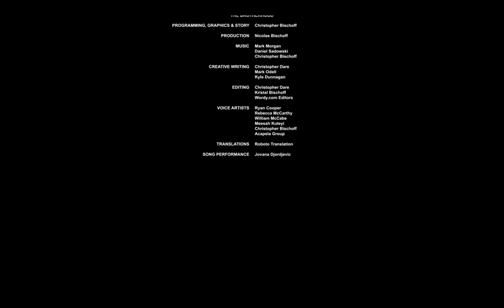The End of Things - Let's Play STASIS - STASIS End - STASIS Gameplay - STASIS Game Ending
John’s journey through the Groomlake ends in this final episode of the STASIS full playthrough.  The Visitor’s Center provides some interesting background information about Cayne Corp. before we try to hunt down Malan and Te’ah.  Come and let’s play STASIS!

Welcome to STASIS, an isometric point-and-click horror game that looks like the best parts of Sanitarium, SOMA, and Dead Space got mixed together. John awakens on an unknown ship, at an unknown time, and must sort out what’s happening despite signs that everyone has been gone for a very long time. What started off as a one-off video about STASIS has turned into a full Let's Play STASIS series. That is, I began with a video showing STASIS first impressions and an introduction to STASIS gameplay (at the end I include a cursory STASIS review). The premise seems interesting enough, and the team at The Brotherhood (while small) did a fantastic job—STASIS has amazing production values. In all, I was interesting in expanding this into a full Let's Play STASIS Blind series. So I did! Welcome to Let’s Play STASIS blind. As always, I will run a STASIS blind playthrough and guide, not a speed-run.

In Episode 0 of Let’s Play STASIS, we looked at STASIS gameplay after we awaken from cryostasis and need to find medical assistance quickly. In Episode 1 of Let’s Play STASIS we (John) must figure out a way to unlock the elevator and continue exploring the ship. Episode 2 of the STASIS blind playthrough is here and we continue to explore the Groomslake. Episode 3 of the STASIS full playthrough picks up immediately after the tram we boarded last time crashes through the floor. In Episode 4 of the STASIS blind playthrough and guide we reach “The Tower” and get a better idea of just what is stalking the halls of Groomlake. We find more cadavers and desecrate a few corpses. In Episode 5 of let’s play STASIS blind we learn more about the Groomslake’s crew and glimpse some of the personal dramas that unfolded on the ship while death and terror swept through the halls. Episode 6 of the STASIS full walkthrough and guide has us working to get back to the upper level by raiding corpses and draining sewage. Episode 7 of the STASIS full playthrough has us trying to find a way to get into Medical (and getting a little more insight into Dr. Malan’s view of the world.) In Episode 8 of the STASIS blind playthrough, we explore Medical and find plenty of reading material, a surgical suit for performing self-surgery, and a survivor (!) within an intact stasis pod. In Episode 9 of the STASIS full playthrough, we finish preparing the surgery pod for John and then slice out his PDT. Hail to the Queen!  In Episode 10 of the lets play STASIS we uncover yet another level of horror at work in the Groomlake. In Episode 11 of the STASIS blind playthrough we finally see Malan and Project SEED. We spend Episode 12 of the STASIS full playthrough learning more about the twisted minds behind Project SEED and uncovering the project’s further dark depths of depravity. Episode 13 of the STASIS blind playthrough brings us face to face with Dr. Malan and his twisted view of Project SEED and its purpose. Episode 14 of the STASIS full playthrough picks up exactly where the last one left off as John has to deal with the death of his daughter and the unknown status of his wife. The STASIS game is horror, plain and simple, and I am loving every second of it! So come and join me for a STASIS blind playthrough.

That said, I enjoyed my time with the STASIS game and the STASIS gameplay. While I don’t like “scary” games (e.g., jump scares), I love good horror—whether in a movie, a book, or a game. The STASIS game, like good horror, doesn’t need to startle you with sounds or images; it just needs to keep building a sense of dread and atmosphere while letting you fill in the gaps. I hope you all enjoy the STASIS gameplay for what it is (an interesting exploration through a chilling environment). So lets play stasis!

Title: STASIS
Genre: Aventure
Developer: The Brotherhood
Publisher: The Brotherhood
Release Date: August 31, 2015

About STASIS

STASIS is a point-and-click, sci-fi, horror adventure game played from a unique isometric perspective. STASIS intertwines a gruesome narrative with retro adventure gameplay.

GRAPHICS

STASIS has an isometric visual aesthetic that brings a new angle to adventure games.

MUSIC

The legendary Mark Morgan (Wasteland 2, Fallout) has created a moving score, steeped in fear and emotion. Additional music has been penned by Daniel Sadowski (Counter-Strike: Global Offensive, Warhammer) who has given the soundtrack a unique cinematic edge.